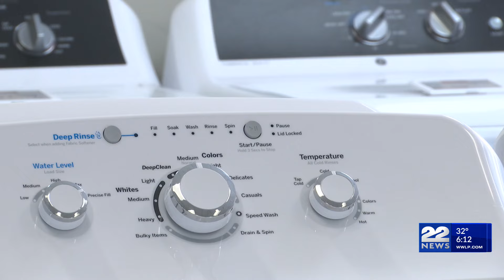Presidents Day weekend offering sales online and in-store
It's Presidents Day weekend and there's a bunch of sales online and in stores.